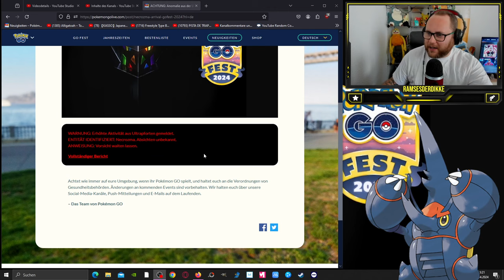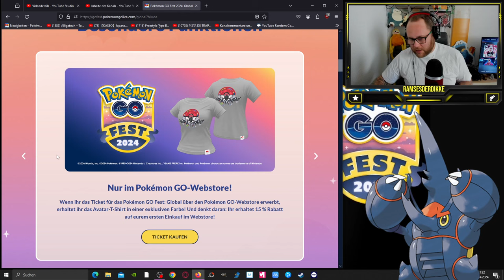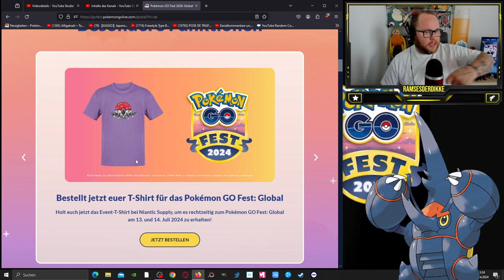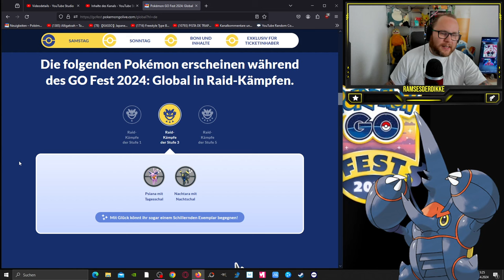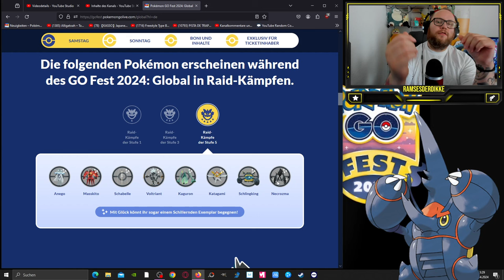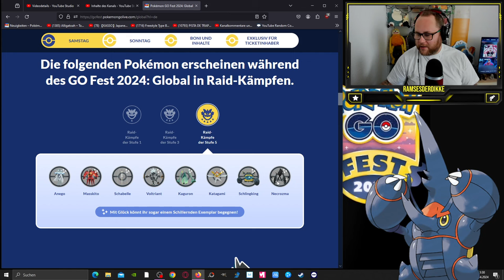SHINY NECROZMA beim GO FEST 2024 !!! (Rotz ma & Kotz ma ... ) | Pokémon GO Deutsch # 2950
GUMMA !!!